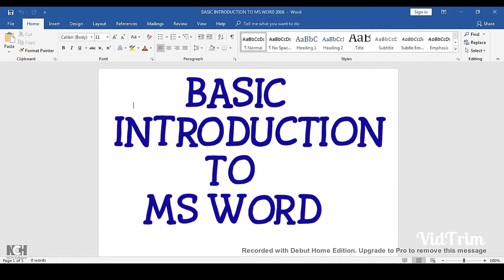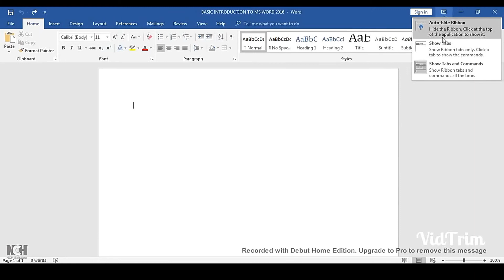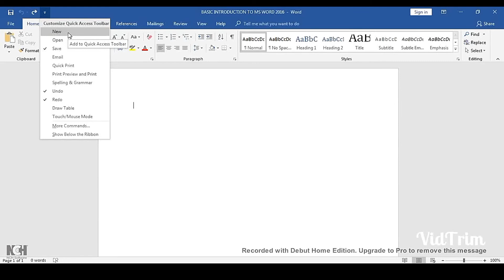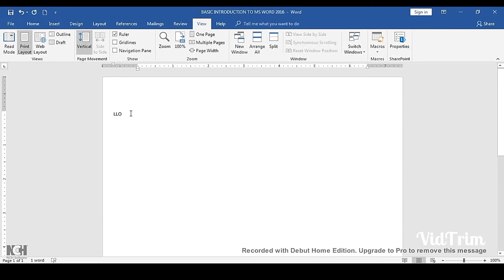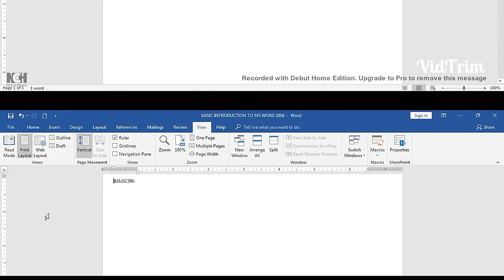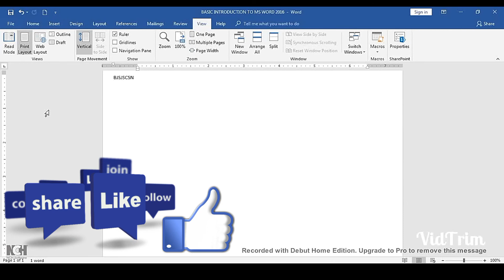BASIC INTRODUCTION TO MS WORD | MS WORD INTRODUCTION FOR BEGINNERS IN HINDI | MS WORD 2016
Hello guys, In this video I will introduce you to the Basic user interface of MS Word.

Learn Word In easy way. In this easy tutorial you'll learn MS Word 2016. How to create a Word Document. What is Quick Access Toolbar. What is Ribbon and what is Ruler in Word 2016.

In this video, you’ll learn the basics of getting started with Word 2016.
This video includes information on:
• Working with the Word environment
• Using the Quick Access Toolbar
• Using the Ruler